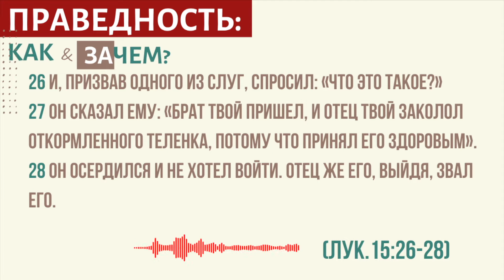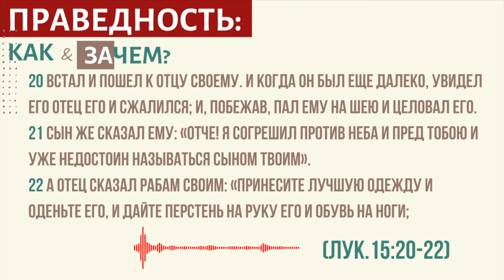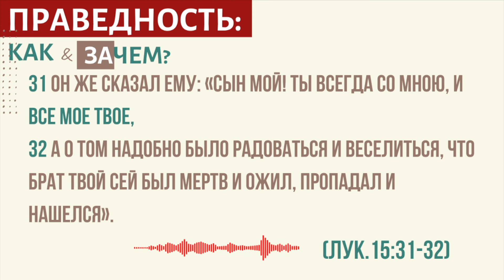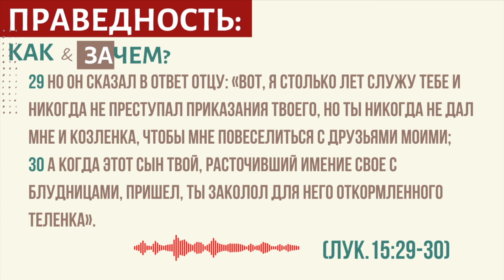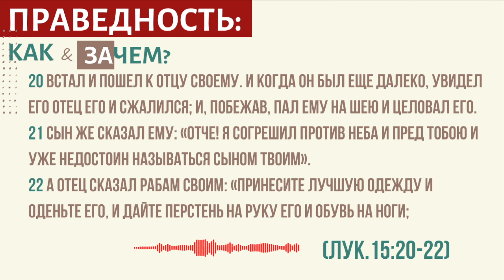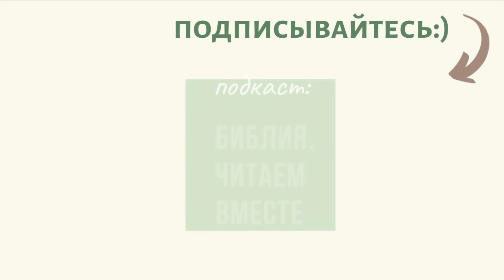#9 ПРАВЕДНОСТЬ: КАК и ЗАЧЕМ/Подкаст: БиблияЧитаемВместе/АндреевыРусланИрина/ARIM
📌СЕГОДНЯ ОБСУЖДАЕМ ВОПРОС:
- КАКОВА связь между ПРАВЕДНОСТЬЮ, ВЛАСТЬЮ и ОБЩЕНИЕМ?

🎯ЦЕЛЬ данной серии выпусков:
 1 Погружение и размышления вокруг истин воли Бога об исцелении.
 2 Откровения через размышления, чтобы увидеть личную сопричастность к воле Бога об исцелении.
 3 Пребывание в этих обетованиях с целью поддержания фокуса веры.

📌 ТЕЛЕГРАММ.